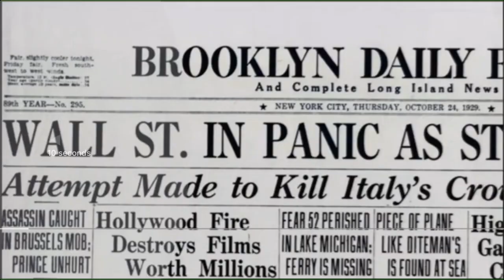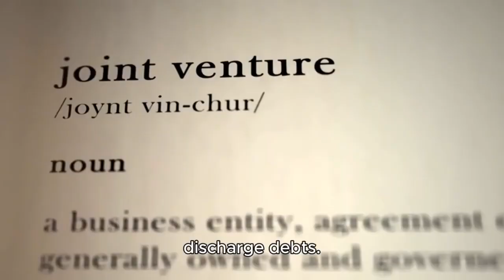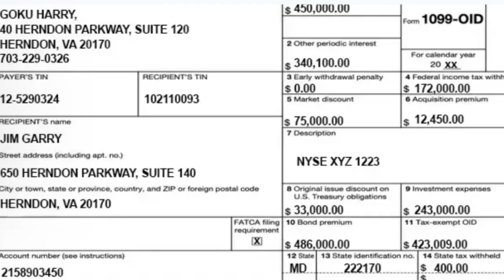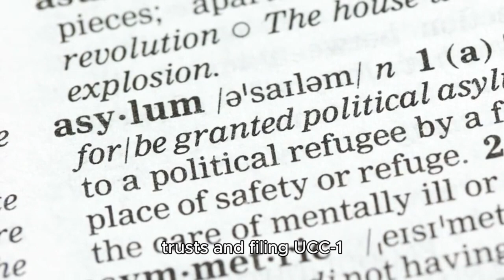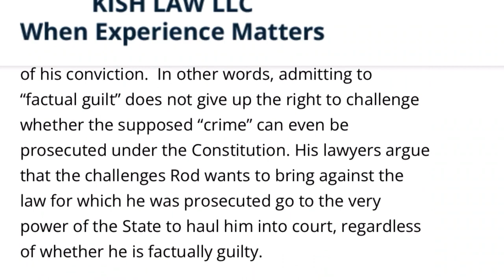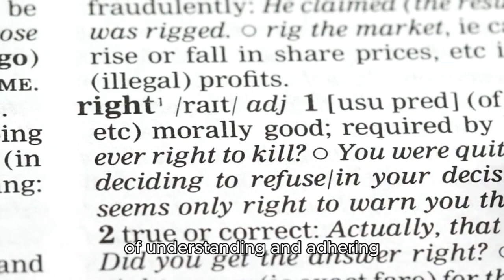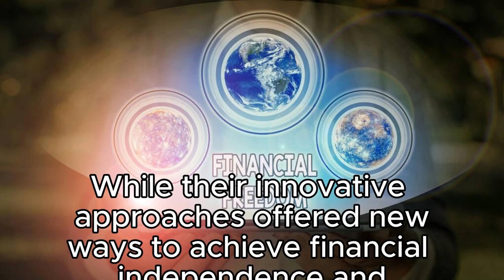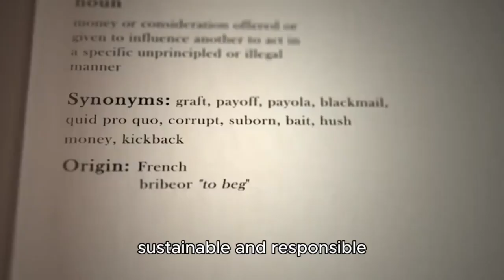The history of the SPC movement, aka the Secured Party Creditor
This is the history of the SPC or Secured Party Creditor movement.  We put this up so people can see where the processes you currently are reviewing come from. We teach a different method to do before trying this . But the information is out there. We figured we would put a video together for people to do their due diligence.  If you need a consultation or are interested in our services, please go to noematicelevationgroup.now.site and get started today.